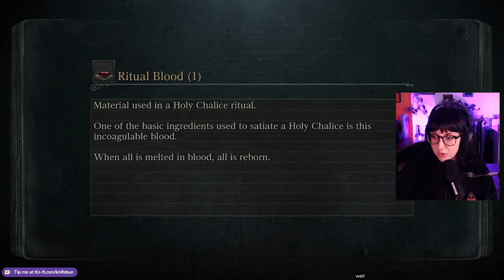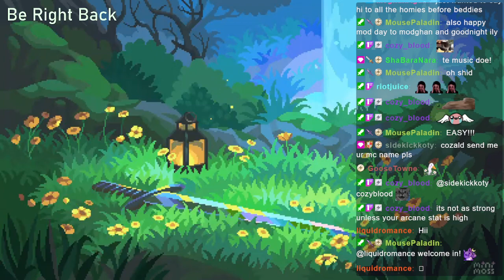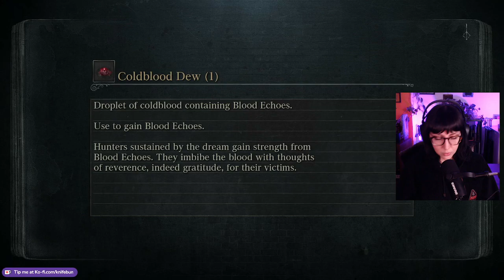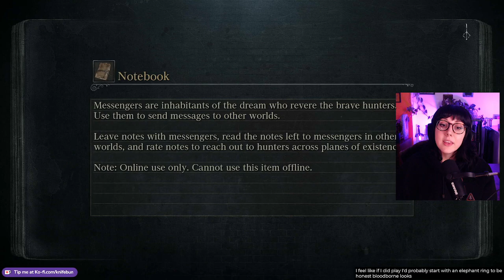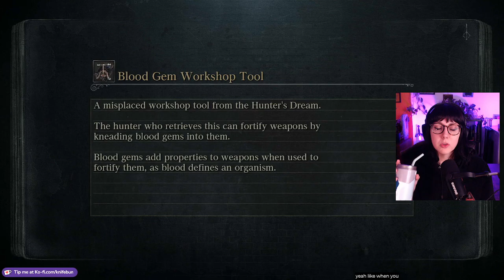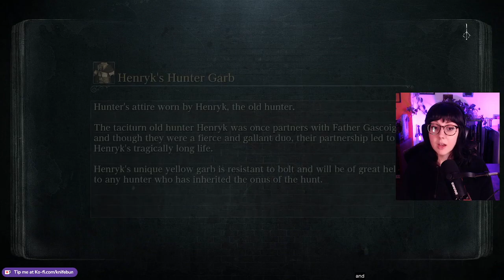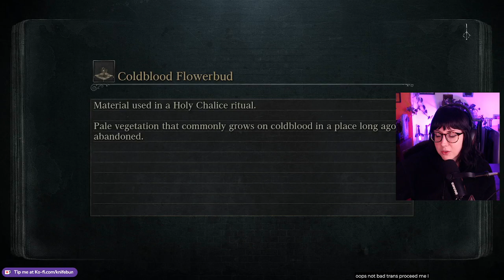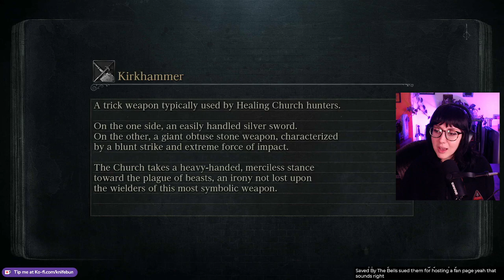Chalice Dungeons | Bloodborne | Part 11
Unedited VOD from Twitch, originally streamed Mar 30 2023